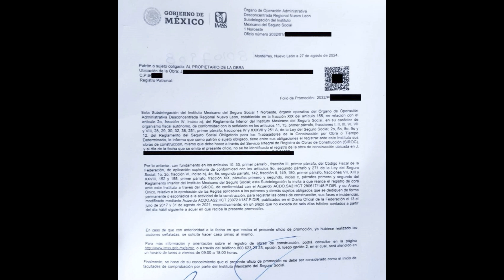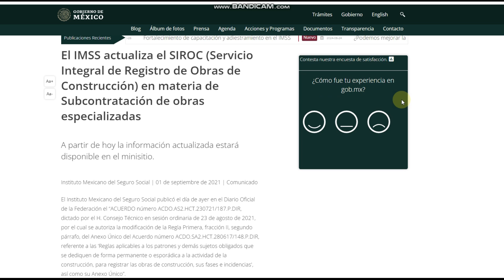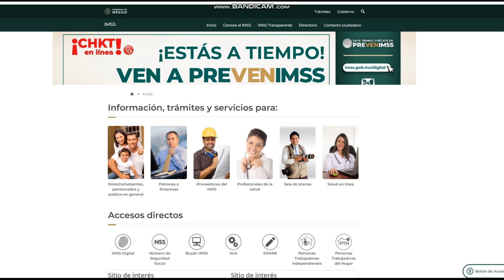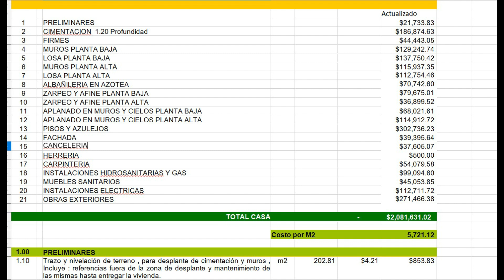IMSS Seguro social en la obra ¿Quien lo paga?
¿Sabias que los trabajadores de la construccion tambien deben estar dados de alta ante el seguro social? ¿No? En este video te lo explico. @PlanosARCOS